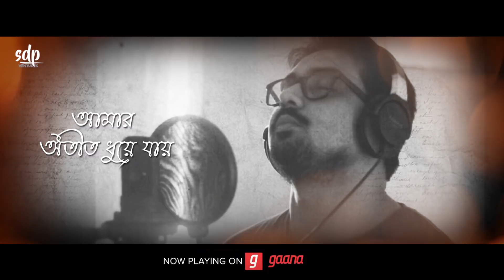Dhowa Dhowa | Lyrical video | Anirban Sikdar | Bengali Song | SDP Ventures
Presenting the most soulful single track, "Dhowa Dhowa" by Anirban Sikdar. You'll fall in love with this track for sure.
Listen to Dhowa Dhowa on -

Amazon Music

TO SET ‘Dhowa Dhowa’ AS YOUR CALLER TUNE